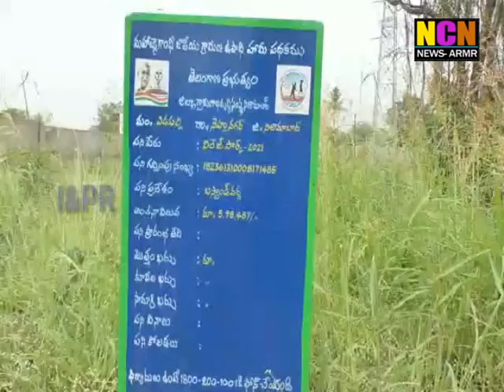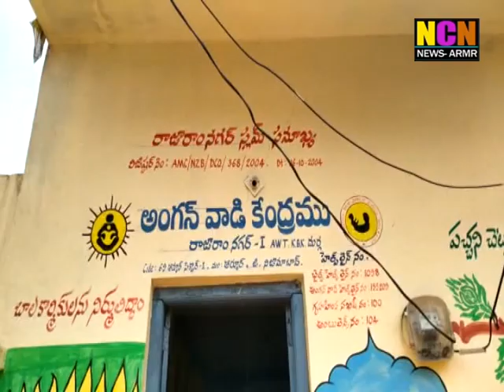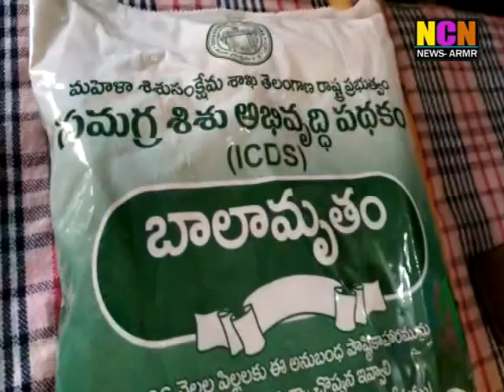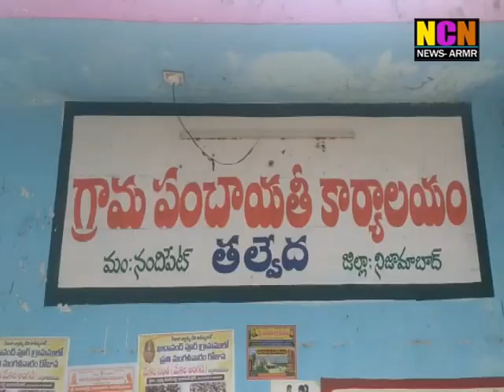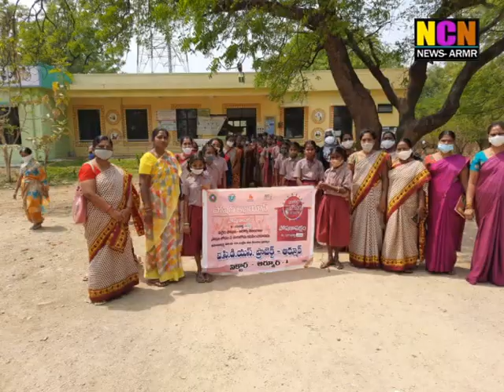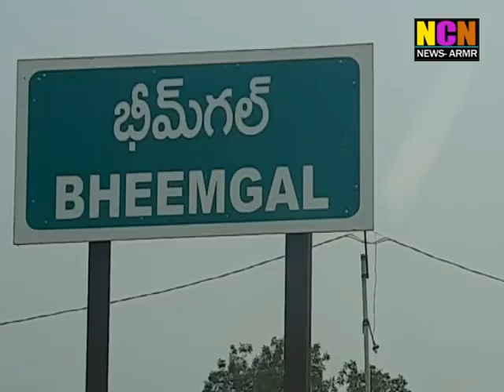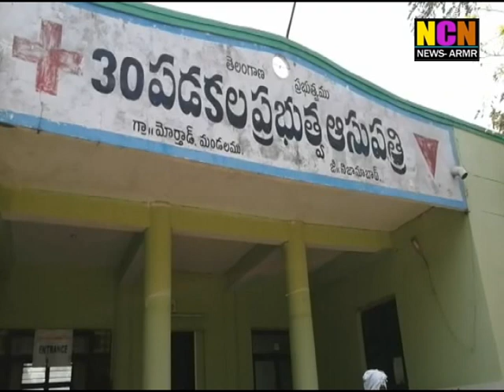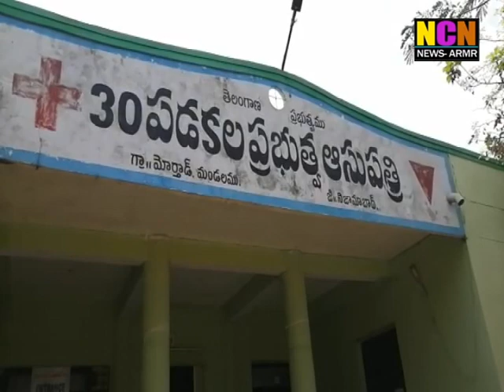NCN NEWS ARMOOR DAILY NEWS 23 03 2021